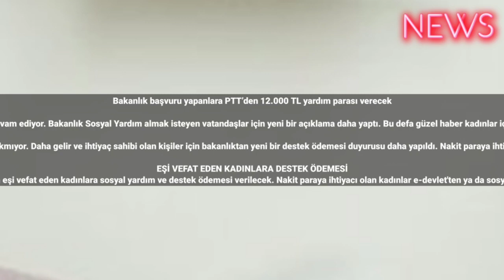Bakanlık başvuru yapanlara PTT’den 12.000 TL yardım parası verecek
Aile ve Sosyal Hizmetler Bakanlığı'ndan Dar gelirli ve ihtiyaç sahibi aileler için sosyal destek ödemeleri 2023 yılında da zamlı olarak yatırılmaya devam ediyor. Bakanlık Sosyal Yardım almak isteyen vatandaşlar için yeni bir açıklama daha yaptı. Bu defa güzel haber kadınlar için geldi. İhtiyaç sahibi olan kadınlar başvuru yapmaları durumunda bakanlıktan 2 ayda bir 2000 TL olmak üzere yılda 12.000 TL destek alabilecek.

Aile ve Sosyal Hizmetler Bakanlığı'nın ihtiyaç sahibi kişileri olan destek ve yardım ödemeleri sürüyor. Uzun zamandan beri sosyal devlet olmanın hakkını veren devlet, hiçbir ihtiyaç sahibi vatandaşı yarı yolda bırakmıyor. Daha gelir ve ihtiyaç sahibi olan kişiler için bakanlıktan yeni bir destek ödemesi duyurusu daha yapıldı. Nakit paraya ihtiyacı olan kadınlar başvuru yapmaları durumunda devletten 2 ayda bir 2.000 TL olmak üzere toplamda 12.000 TL yıllık yardım alabilecek. Aile ve Sosyal Hizmetler Bakanlığı bu konuda başvuru şartlarını yayınladı.

EŞİ VEFAT EDEN KADINLARA DESTEK ÖDEMESİ
Aile ve Sosyal Hizmetler Bakanlığı tarafından eşi vefat eden kadınlara sosyal yardım ve destek ödemesi verilecek. Nakit paraya ihtiyacı olan kadınlar e-devlet'ten ya da sosyal yardımlaşma ve dayanışma vakıflarından başvuru yaparak ödeme alma hakkına sahip olacak. Ödemeler her iki ayda bir yapılacak ve 2000 TL'lik ödeme PTT'den kadınlara aktarılacak. Bakanlığın yapacağı yıllık toplam ödeme miktarı ise tam 12.000 TL'ye ulaşıyor. Aile ve Sosyal Hizmetler Bakanlığı konu ile ilgili yaptığı açıklamada başvuru şartları ve detayları da duyurdu.

HEMEN BAŞVURU YAPABİLİRSİNİZ
Aile Bakanlığının sağladığı bu destek ödemelerinden yararlanmak için başvurular e-devlet'ten hızlıca yapılabiliyor. Hane içindeki kişi başına düşen gelir Asgari ücretin üçte birinden az olan ve eşini kaybetmiş olan kadınlar başvurularını tamamladıktan sonra takip eden ilk ayda ödemelerine kavuşuyor. #2023